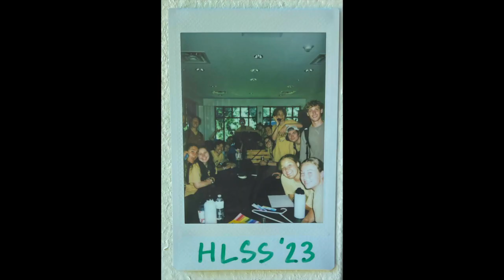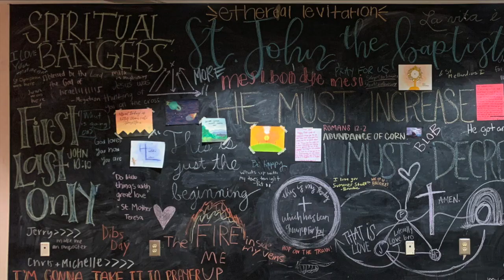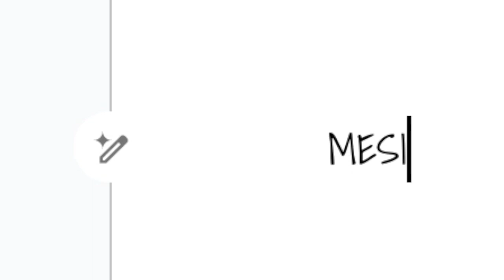Hidden Lake Session 1:) Summer 2023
This summer I had the gift of serving as a summer staff missionary at LifeTeen's Camp Hidden Lake located in Dahlonega, Georgia. For seven weeks I lived in community with an incredible group of people consisting of 20 other summer staff men and women, as well as service crew and full time missionaries. This video is just a small glimpse into the joy and love that overflowed our hearts and souls throughout the summer. Having never been to camp and knowing nothing about LifeTeen, I took a chance on an opportunity to serve the youth and the church. The decision I made to become a missionary at Hidden Lake is one I will forever be grateful for. To my fellow missionaries, everyone from session 1, and all my mission partners, thank you for the best seven weeks of my life. And a special thanks to Emily Schneider and Gabrielle Nofal for the pictures and videos!
Follow them on Insta- @gnofalcreates @emilyyrainephoto